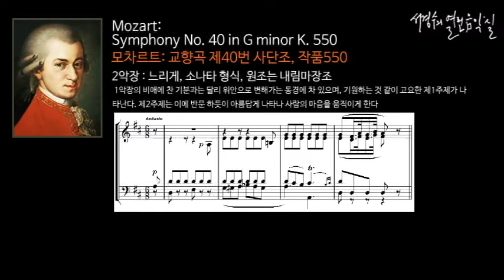모차르트: 교향곡 제40번 사단조, 작품550 Ⅱ. Andante - 제1주제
Mozart: Symphony No. 40 in G minor K. 550  Ⅱ. Andante-Theme 1